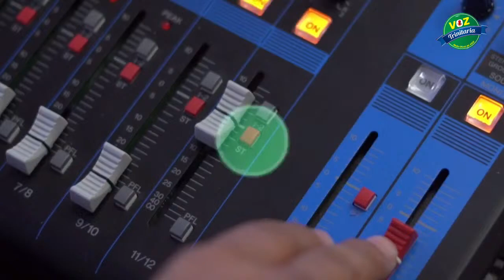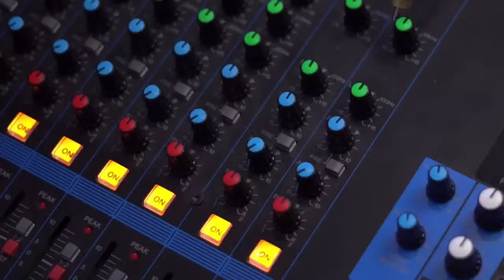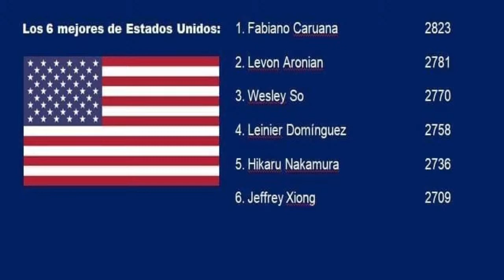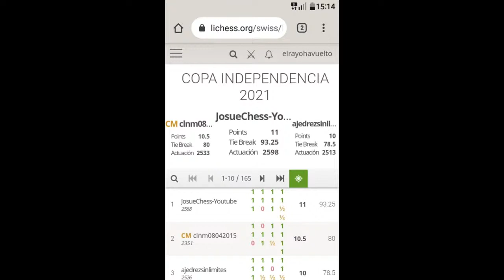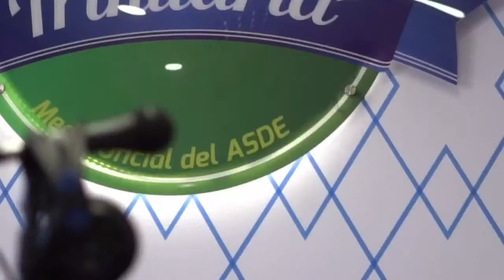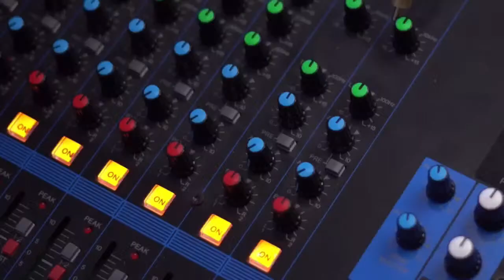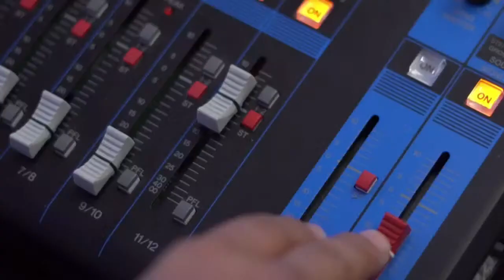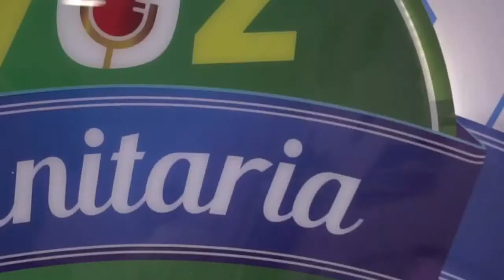Extra Deportes | Invitado : Kedual Fermín | Voz Trinitaria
Jueves : Tiempo De Ajedrez

YA! Santo Domingo Este Tiene Una Voz
Voz Trinitaria
Medio Oficial Del ASDE